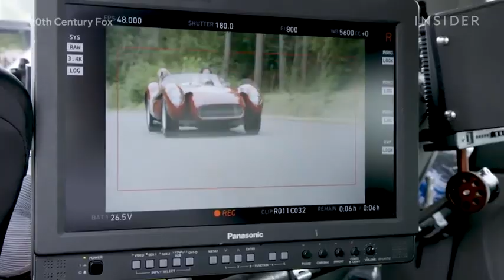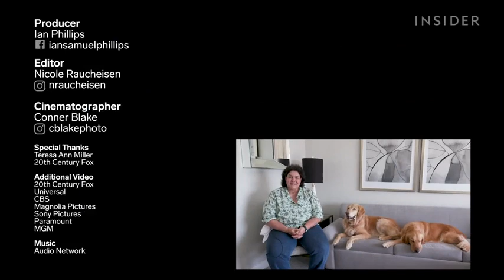Insider - The Art Of Racing In The Rain p7UDboG0cJU